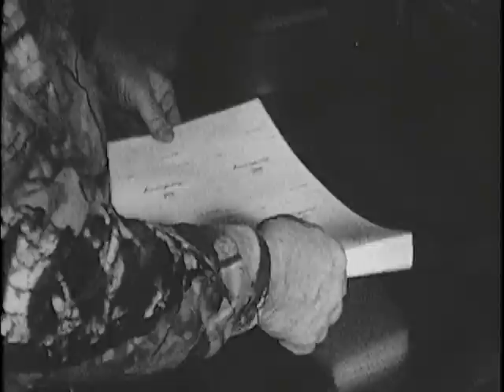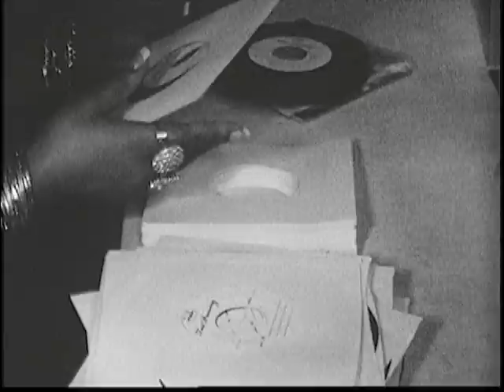The Dead Weather - Will There Be Enough Water? (Official Music Video)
United Record Pressing
Horehound is out July 14th, 2009.
Find one of 5 photostrips hidden in Horehound CD's...
Third Man Records has added one more film strip to a vinyl copy of Horehound.
Win a guided tour through Third Man Records, Nashville TN.